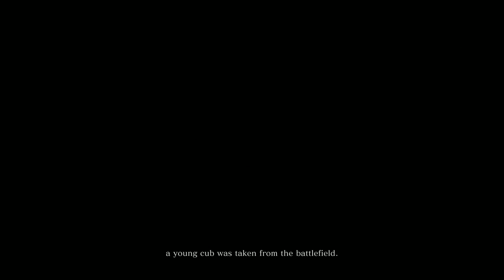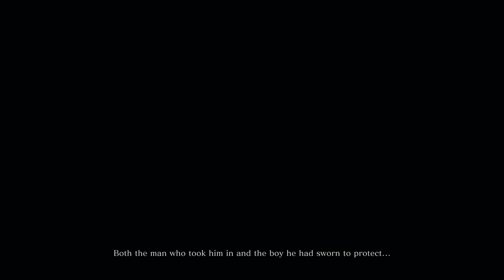Let's Play Sekiro: Shadows Die Twice (PC) - Gameplay Walkthrough - Part 1 - Meet the Wolf -